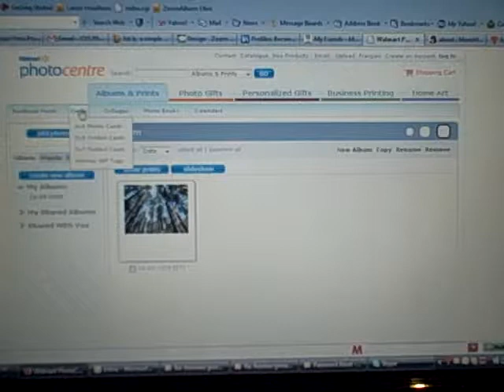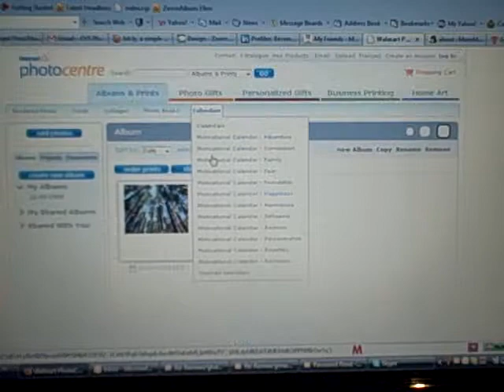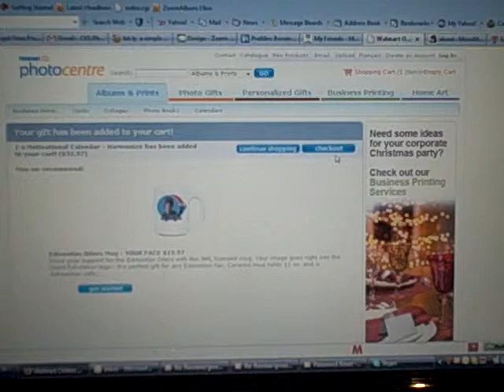How am I going to stay motivated?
By hanging a inspirational calendar in my office with a photo I took and the word harmonize on it. This way it will be useful and motivational.